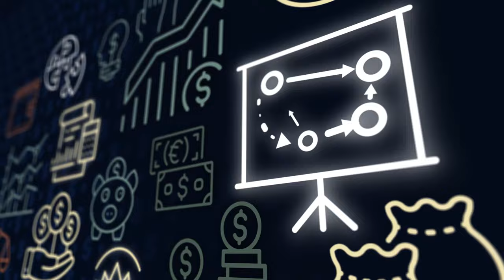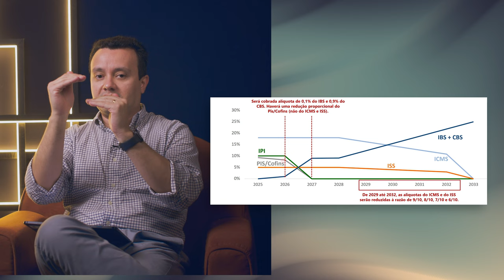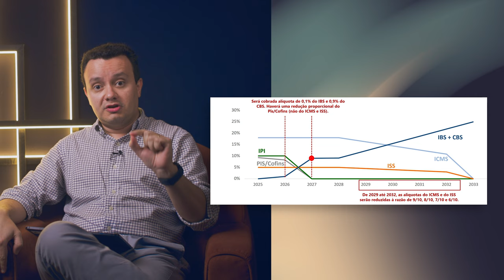Entendendo a reforma tributaria (PEC 45/19)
Fala juventude!
No retorno do "Economicamente", Haroldo chega com as energias renovadas e traz informações abrangentes sobre um assunto previamente abordado no canal: a reforma tributária.

O tema abordado é a Proposta de Emenda Constitucional (PEC) que foi aprovada pela Câmara dos Deputados em 07/07/23. A reforma corrige uma série de problemas do ICMS, maior tributo do país, incluindo isenções setoriais, cobrança "por dentro" (valor do imposto está incluído em sua própria base, portanto, cobrar o imposto sobre imposto) e tributação na origem.

Mantenha-se informado sobre essas mudanças cruciais e compreenda seu potencial impacto na economia e nas finanças nacionais.

Sou o Haroldo Torres, Economista pela Universidade de São Paulo, com mestrado e doutorado em Economia Aplicada pela Escola Superior de Agricultura Luiz de Queiroz da Universidade de São Paulo. Atualmente, é Gestor  do Pecege Consultoria e Projetos e docente da Faculdade Pecege. Também é criador e idealizador do Canal EconomicaMente.